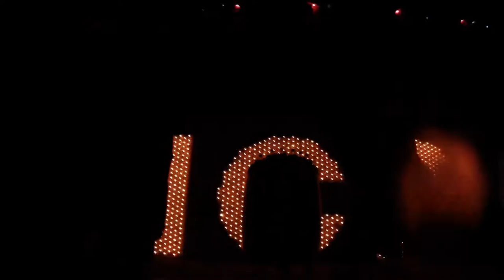13 Neden Game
Copyright Insane Clown Posse
Live at Guelph Concert Theater